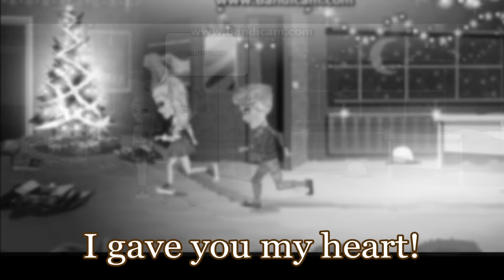Ariana Grande - Last Christmas - MSP Version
Merry Christmas to all :D and a happy new year.